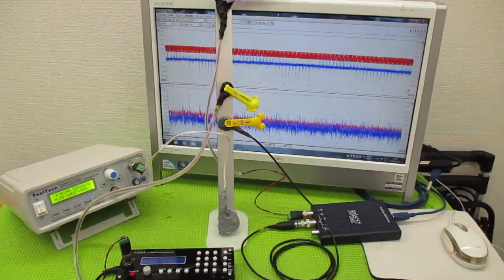超音波制御技術 ultrasonic-labo